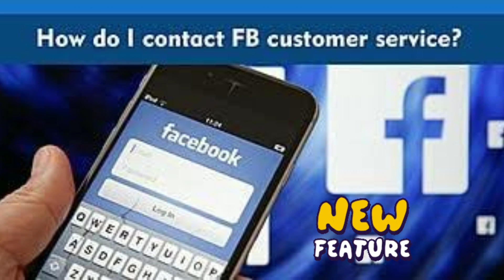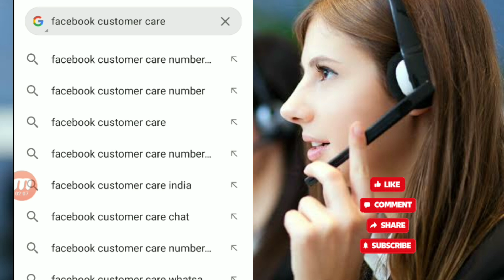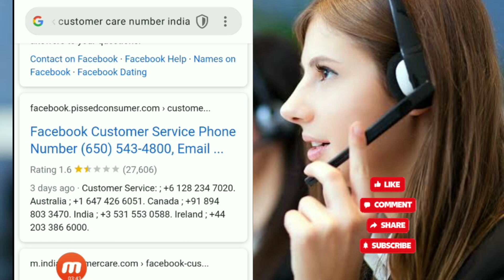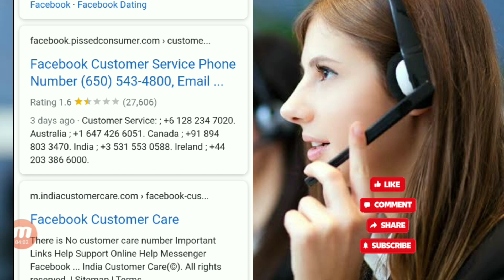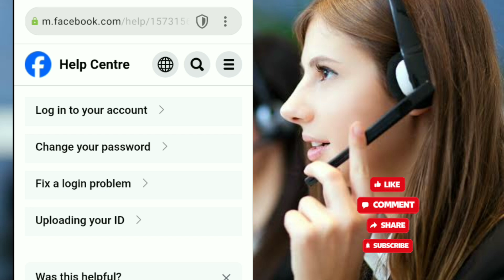How to Contact Facebook customer care 2024_Faceboook customer care number_facebook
how to contact facebook customer care watch video complete.

talk directly with facebook customer care
facebook customer service number
help center facebook account
customer care number of facebook
facebook customer care say bhaat kaise karay
howtocall